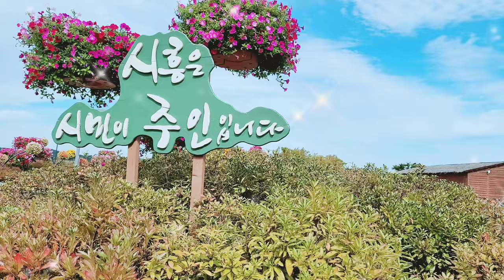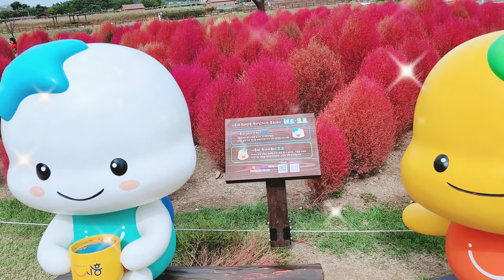시흥갯골생태공원🍁🌺 뎁싸리)식물이좋아요 인기동영상 SOOK다육TV 식물 화초 다육식물 다육이들 succulents#たにくしょくぶつ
시흥시갯골생태공원 추천 병원다녀오면서 잠깐 추워서 앞쪽만짝었어요

죄송합니다 핑크뮬리가아니예요  레드뮬리 (뎁싸리) Pedro buley 라고하네요정확지않은정보드려죄송합니다 주의할게요 사랑합니다  I love you 감사합니다   Thank you

￼요일엔
오늘의 식물은 가을을 맞아 화려하게 변신 중인 댑싸리(Kochia scoparia)입니다.
찌는 한 여름, 상쾌한 연녹색을 자랑하던 복슬복슬 귀여운 댑싸리가 화려한 핫핑크색으로 서서히 변신하는 중입니다.
명아주과의 한해살이풀인 댑싸리는 유럽, 남아시아, 중국 등지에 넓게 분포하며, 우리나라에서는 전국 각지에서 잘 자랍니다.
자세히 들여다보면 잎이 뾰족하지만 만져보면 부들부들 털 같은 촉감이 기분 좋은 녀석이지요. 보기에 색과 모양이 모두 예뻐 정원을 꾸미는 데에 많이 활용된답니다.
서울숲에서는 숲속놀이터 화장실 부근에서 보실 수 있습니다.
단풍이 들면서 나날이 예뻐지고 있는 댑싸리 보러 놀러오세요~